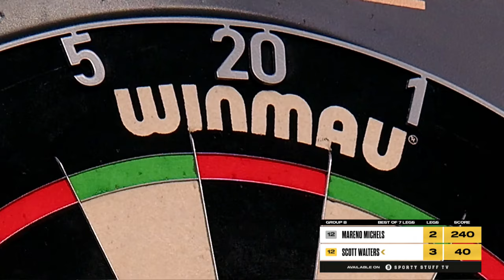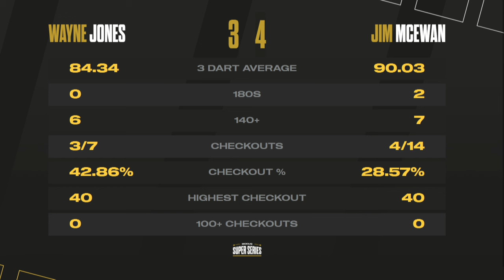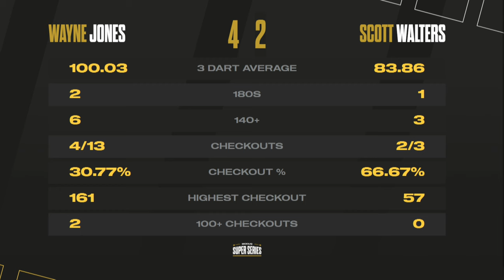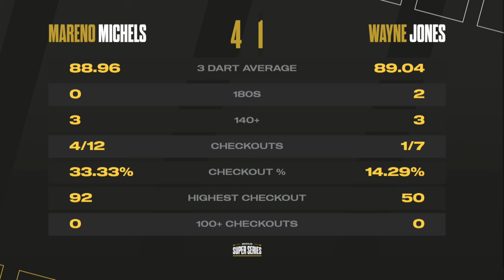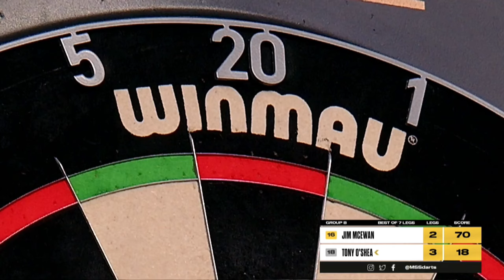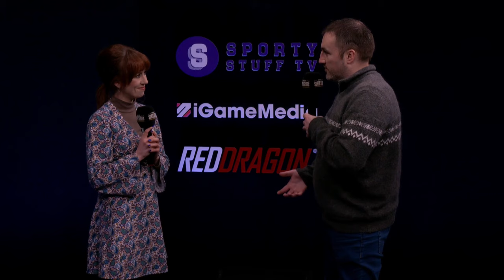Michels Makes His Move! | Highlights | Week 9 Group B Session 1